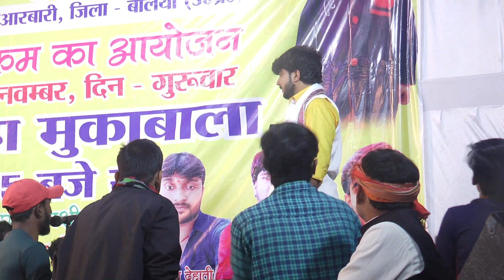झाटका और पावर बरेक दिखाया!!सर्व गुड संम्पन!!हिला के रख दिया!!Parduman pardeshi ka dugola program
parduman pardeshi ka dugola,
parduman pardeshi dugola,
parduman pardeshi ka dugola program,
dugola program,
bhojpuri dugola program,
kamlesh dehati dugola program,
dugola bhojpuri,
dugola program bhojpuri,
dugola song,
dugola program bhojpuri song,
dugola program bhojpuri video,
parduman pardeshi ka gana,
parduman pardeshi ka comedy,